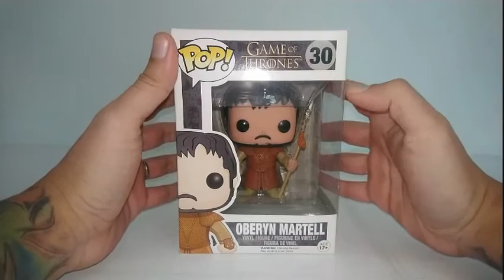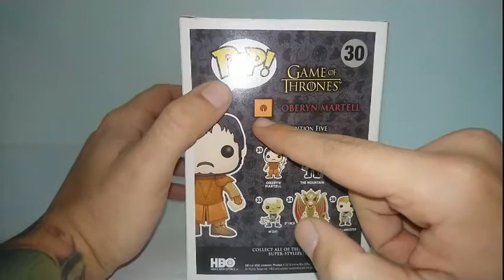Funko PoP - Game of Thrones 30 - Oberyn Martell Review/Análisis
Llega a TDR uno de los personajes más polifacéticos de la serie Game of Thrones: el Príncipe de Dorne, la víbora; Oberyn Martell.